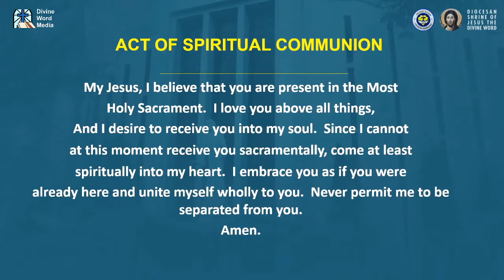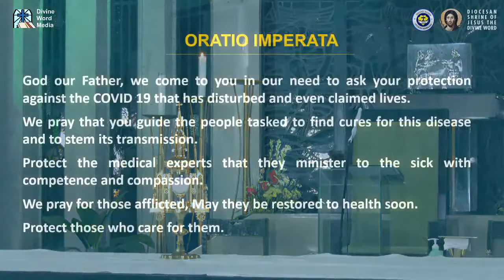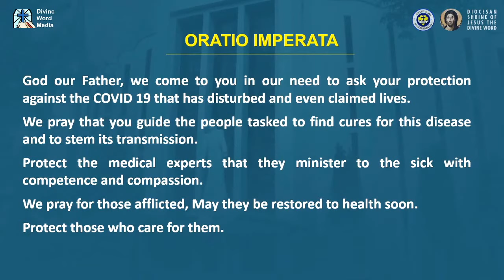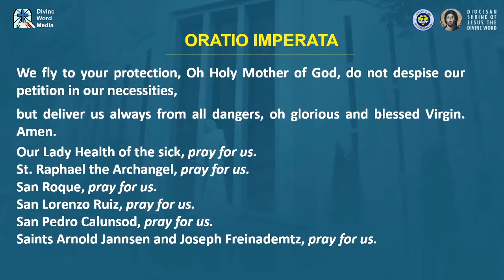6:00 PM Holy Mass - August 21, 2020 - Thursday 20th Week in Ordinary Time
Live 6:00 PM  Holy Mass  - August 21, 2020 - Thursday 20th Week in Ordinary Time

Presider - Fr Ronnie Crisostomo SVD